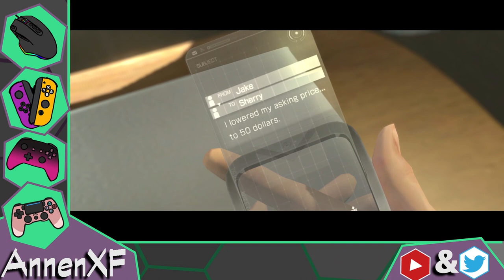Annen Streams Co-op RE6: Jake & Sherry 5.2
Another one bites the dust! This is the end of Jake & Sherry's campaign, but still, 1 more RE6 campaign to...enjoy?